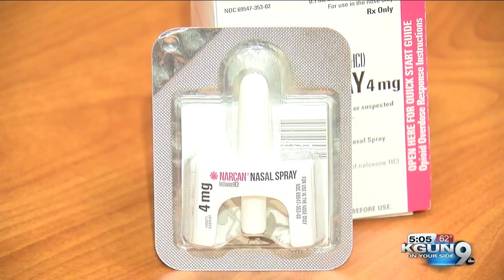Pima County Deputies administer 26 doses of Narcan, 21 lives saved in 2019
In January 2019, deputies started carrying the opioid-reversal spray, also known as Naloxone.